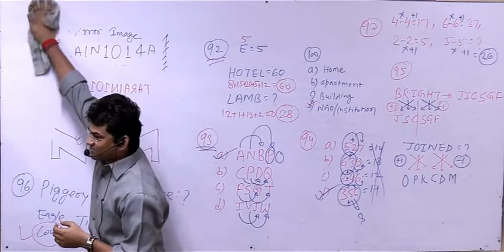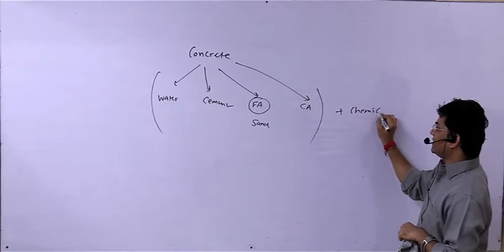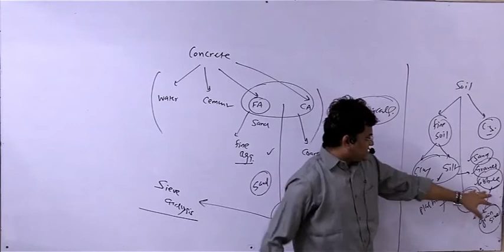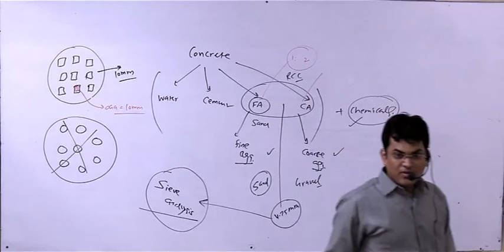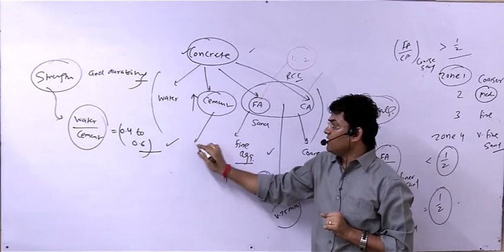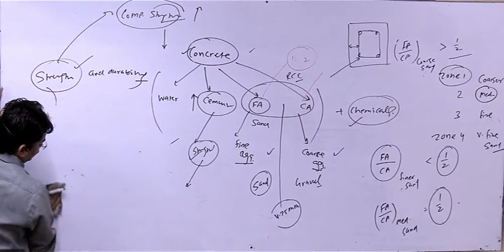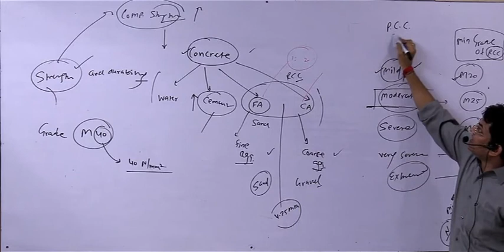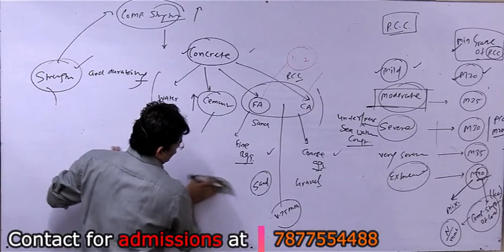RCC_DEMO_ by tarun sir (IIT Delhi)_GATE AIR -15_#GATE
B.Tech IIT Delhi, GATE AIR -15

Keep visiting for more question banks
For SSC JEN Mains

you can also comment for videos of your choice topics below in the comment section.